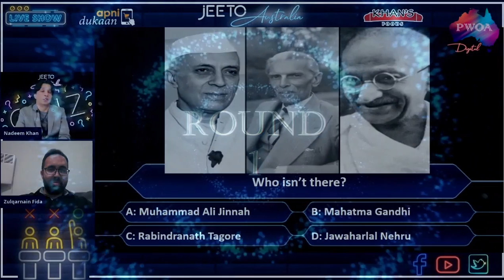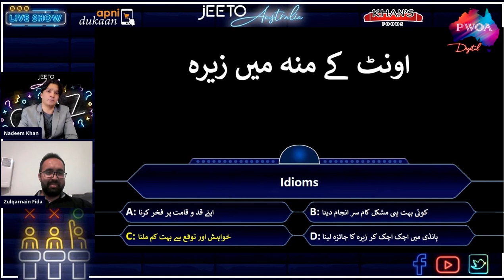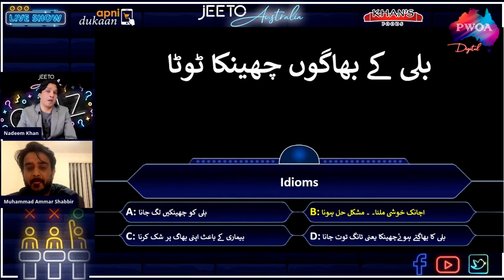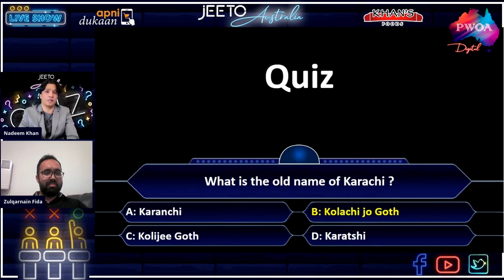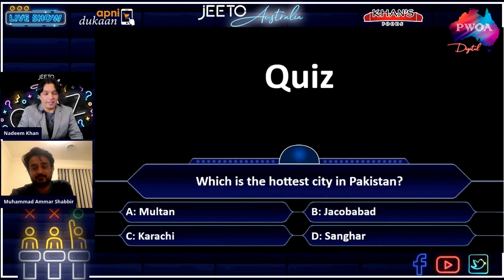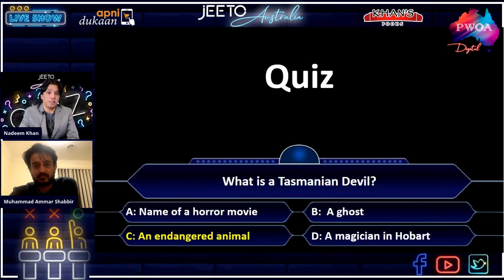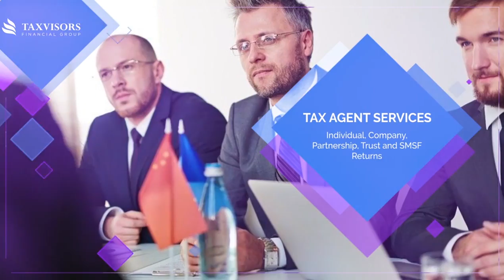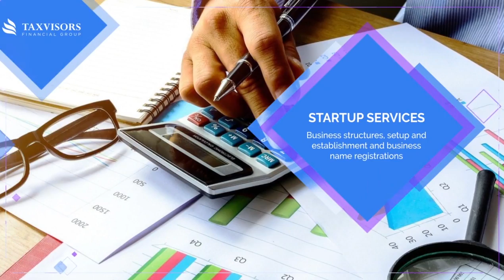jEETO AUSTRALIA Episode 16 I Digitally Presented by Apni Dukaan | KHANS FOODS I PWOA Digital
Teeno Participants Mein Hua Kaante Ka Maqbala!!
Dekhiye Game Show jEETO AUSTRALIA Episode 16

Keep Watching PWOA Digital!!